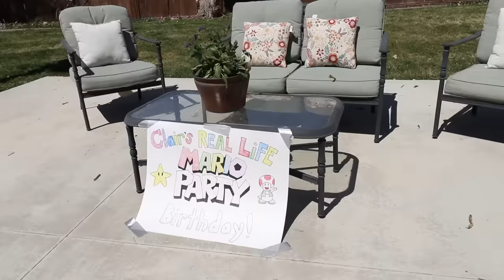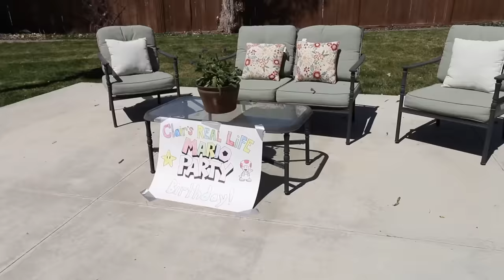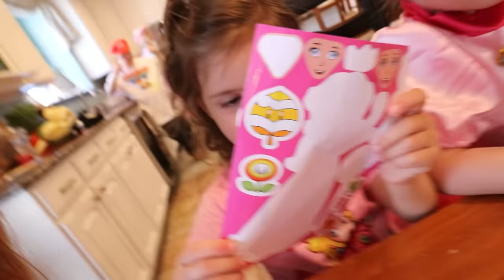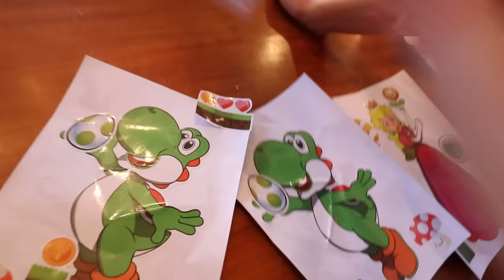Adley & Navey vs BOWSER DAD!! Mini game battle for stars at Clair's Real Life Mario Party Birthday!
all of our favorite mario party games.. but in REAL LIFE!

HEY EVERYBODY!! HEY EVERYBODY!! Today is my best friend Claire's BiRTHDAY and she invited us to her birthday party! Claire always has really fun birthday parties, do you remember last year when we all went to Pokemon school for Claire's birthday? That was so much fun, but this year we are doing Mario Party in REAL LIFE! Which is perfect because we have been loving to play Mario and other Nintendo games lately! First things first, we needed to find a way to get to the party! Then we remembered that we can take the warp tubes! When we got there we introduced all the characters.. I was Racing Daisy, Niko was Donkey Kong, Mom was Yoshi, and Dad was BOWSER! There was also someone dressed and Luigi, and Bowser Jr. We each took turns rolling the dice to see how many we spaces we moved on the giant game board, then after everybody got a chance to roll the dice it was time for a Mini-Game! We did all sorts of fun mini games like: Jump rope, Soccer Goal, Lit Potato, and Hide n Seek! As we played the through the game we collected coins and stars to see who had the most at the end. After the game was over we all got some Pizza and Ice Cream and had even more fun!

my last video -  TRiCKY FAiRY POTiON for PiRATE DAD!! Adley's Secret Plan to find new Hidden Gold and Beach Diamonds

my dad's last video - FAMiLY MOViNG DAY!! Adley Niko and Navey pack up memories for a room switch! new house & the sign